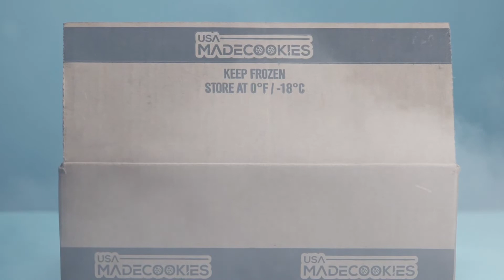Readi Bake Double Chocolate Cookie Dough - Magical Box Saudi Arabia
Classic Cookies
✓ Ready-to-bake cookies
✓ Made with enriched flour and cocoa
✓ Flavored with semi-sweet chocolate chips
✓ 160 calories per serving
✓ 0 g trans fat
✓ Contains eggs, milk, soy, and wheat
✓ KOF-K Kosher Dairy certified
✓ Frozen shelf life: 1 year
✓ Keep frozen for later use
✓ 55gram each
✓ 180 cookies per case

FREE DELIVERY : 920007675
Riyadh, Kingdom of Saudi Arabia

The Readi Bake Double Chocolate Cookie Dough can be baked for a yummy on-the-go snack sure to be liked by kids and adults alike. Made with enriched flour and cocoa, these ready-to-bake cookies are flavored with semi-sweet chocolate chips. Ideal for school cafeterias, bakeries, and cafes, this bulk case contains 288 Readi Bake cookies. Pre-portioned pre-formed Easy to bake freezer to oven No mixing, no mess Layer packed Exact case count Kosher Certified